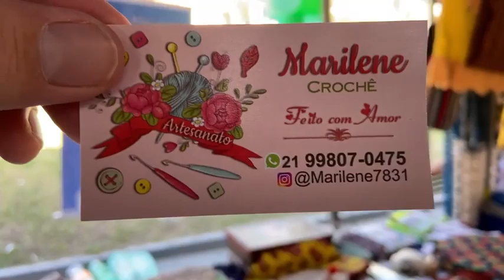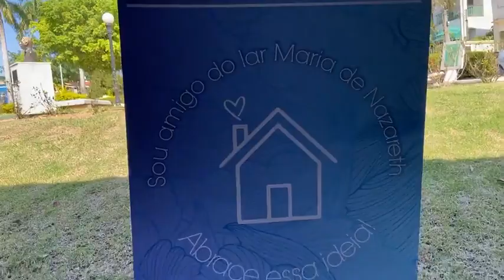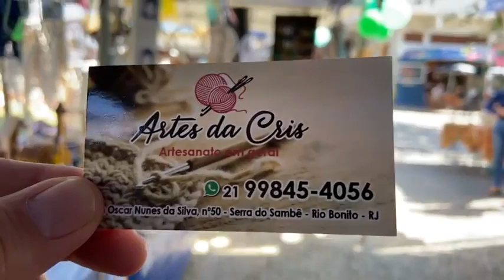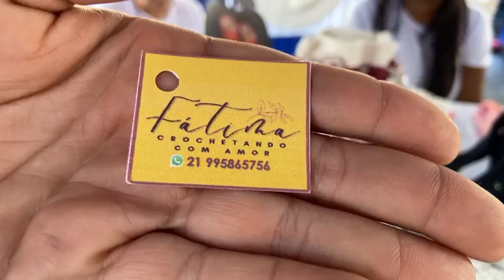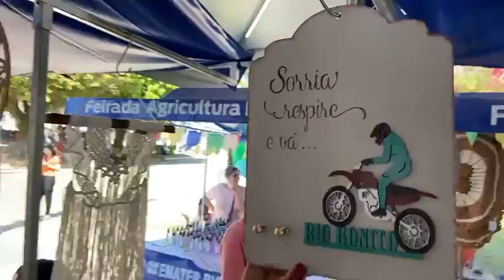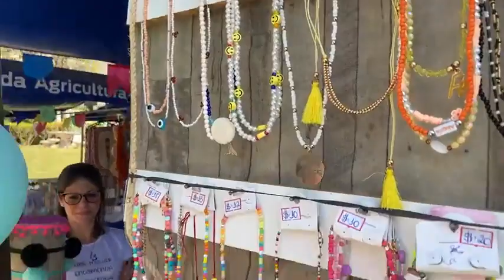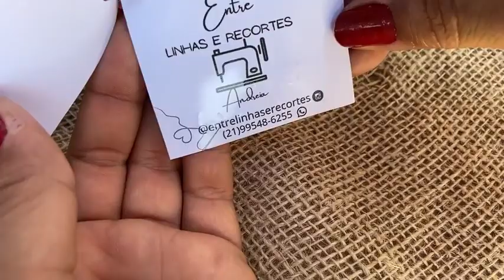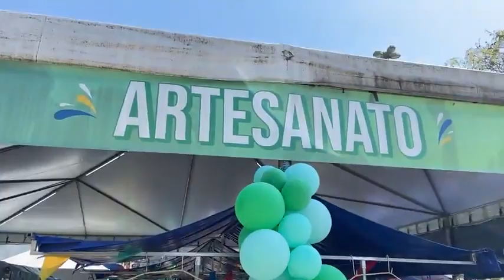Um ano de Feira do Artesanato de Rio Bonito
Nessa quinta-feira (04/08), a nossa reportagem cobre a programação que celebra o aniversário de um ano da Feira do Artesanato, montada todas as terças e quintas-feiras, na Praça Fonseca Portela, no Centro de Rio Bonito/RJ. Vamos em frente!